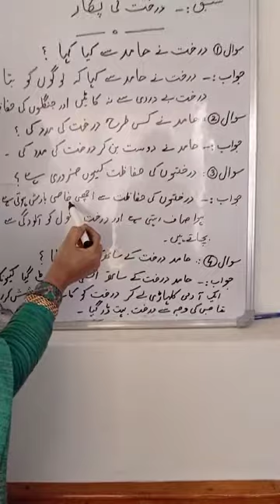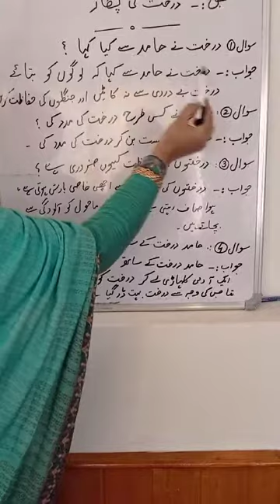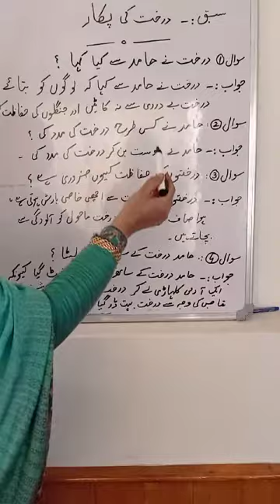Class 4th Urdu Question Answers of درخت کی پکار